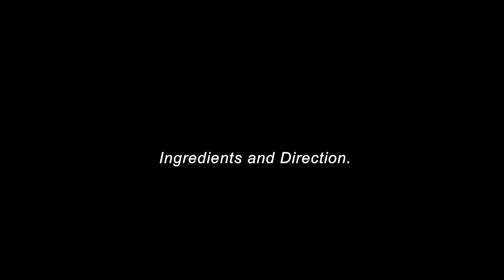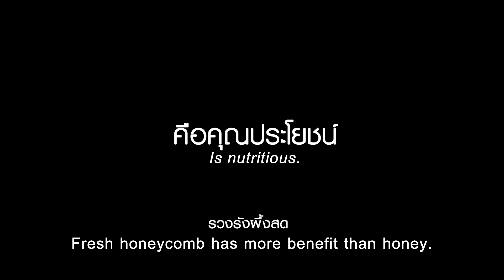วิธีทำวาฟเฟิลรวงรังผึ้ง ถอดสูตรเด็ดจากสุภาฟาร์มผึ้ง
รับชมวิธีการทำวาฟเฟิลรวงรังผึ้ง หนึ่งเมนูเด็ดจาก “สุภาฟาร์มผึ้ง” ที่ไม่ว่าคุณจะนำไปทำรับประทานเองที่บ้านหรือว่าจะจดสูตรไว้ไปทำขายก็ได้เช่นกัน ไปดูวาฟเฟิลรวงรังผึ้งราดน้ำผึ้งสดฉ่ำ ๆ จากฟาร์มจะมีวิธีและวัตถุดิบอะไรบ้างดูไปพร้อมกัน !

รับชมรายการย้อนหลังได้ที่นี่